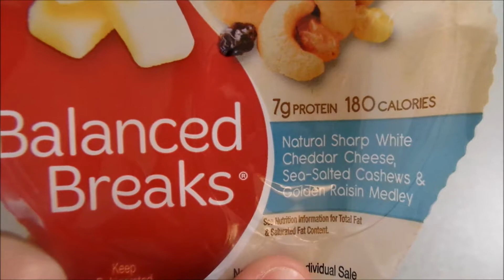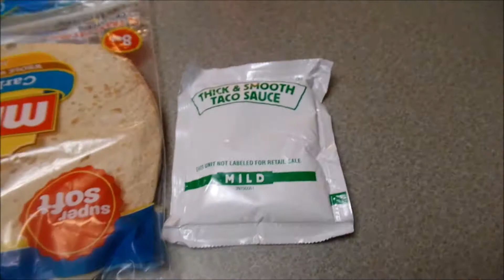LIFE UPDATE | REAL DITL of a sahm | POTTY TRAINING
Heyyyy guys!!

Its been to long, so im back at it READY to deliver content!

Outfit - Fabletics